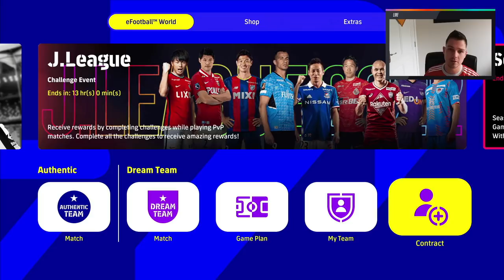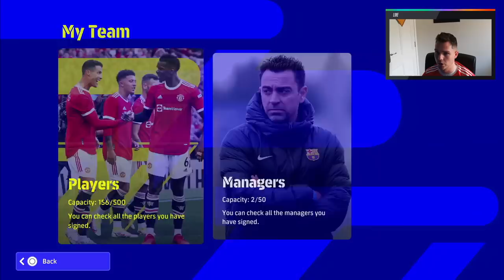eFootball 2022 | Dream Team Chronicles - The RAGE Begins!!!!!!!! - Ep 11